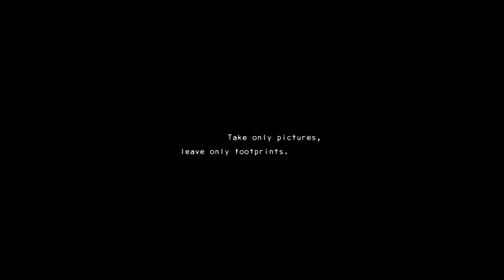Bula Media House | Demo Reel 2012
Hawaii + SE Asia + Europe